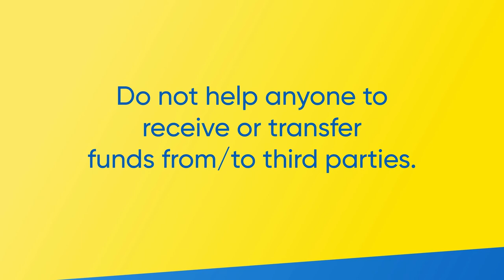Don't Be A Mule Account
If someone offers to rent your eWallet account or requests to use your eWallet to transfer funds, your eWallet account is at risk to be a mule account.

Watch this video to understand how mule account works & learn how to prevent your eWallet account from becoming one!